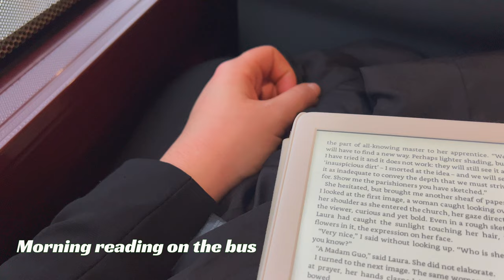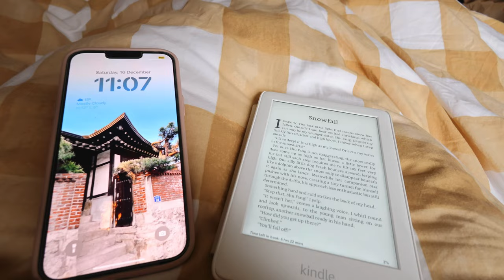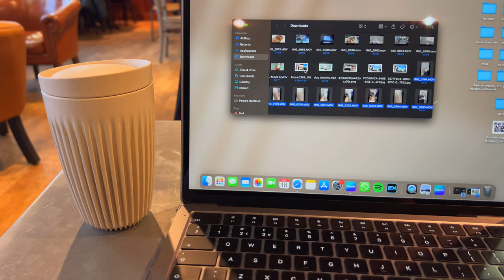Weekend VLOG 📹 | Getting a new camera 📸 & Weekend At Home 🏡 | PETRA ✨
Hello, Hi 🌸

This vlog is quite exciting for me as I got myself a new vlogging camera - Canon PowerShot V10 📸. I only filmed this vlog but I already really like it and can't wait to use it.

I really want to step up my content creation in 2024 - Started slowly with adding new songs, now new vlogging camera and I also did a new Intro and Outro + Thumbnail templates for a channel re-brand for January ✨.

If you looking for a new show to watch I can highly recommend The Extraordinary Attorney Woo on Netflix - it is a Korean Drama but it's absolutely brilliant 📺.

I'm also on mission to finish 6 books before the end of the year 📚 - let's see if I can manage hahaha.

Byeeeeeeeeeeeeee xx